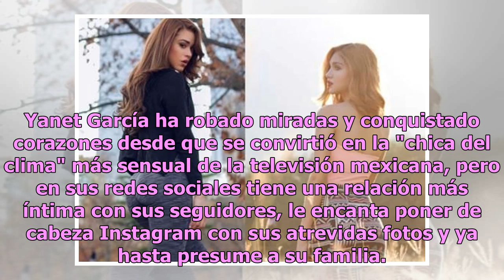La belleza es de familia, hermana de Yanet García conquista Instagram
Yanet García ha robado miradas y conquistado corazones desde que se convirtió en la "chica del clima" más sensual de la televisión mexicana, pero en sus redes sociales tiene una relación más íntima con sus seguidores, le encanta poner de cabeza Instagram con sus atrevidas fotos y ya hasta presume a ...